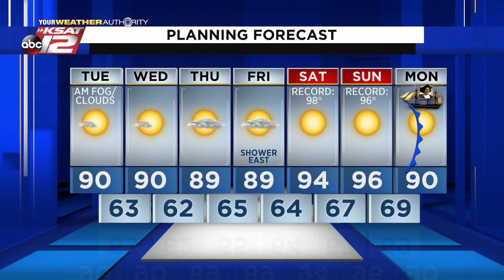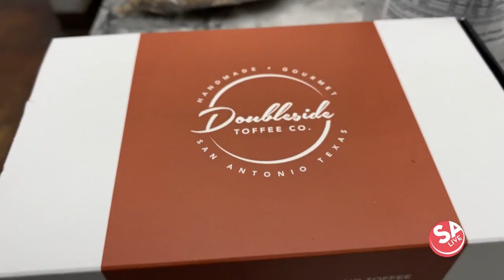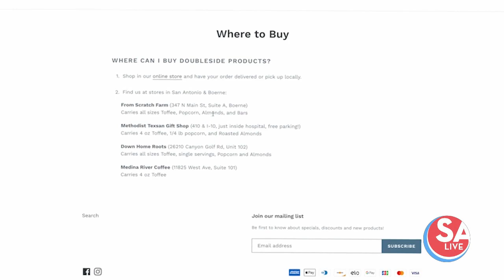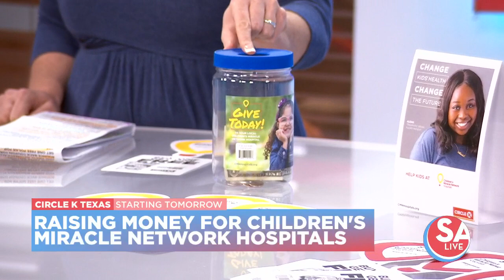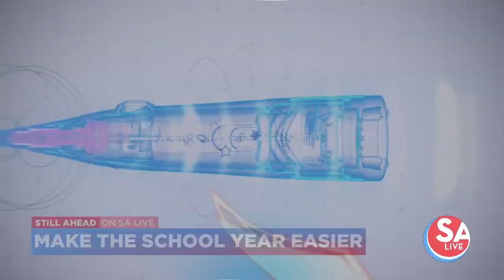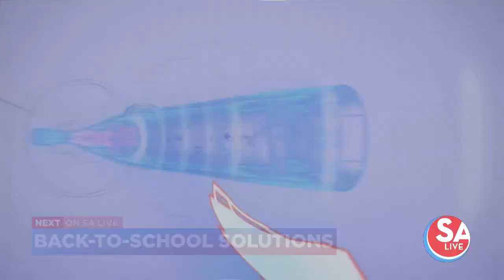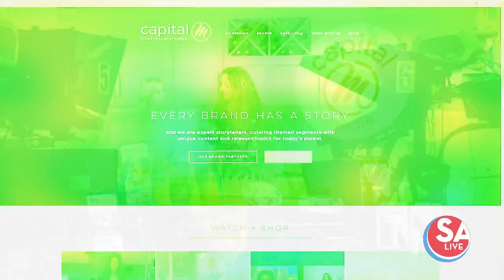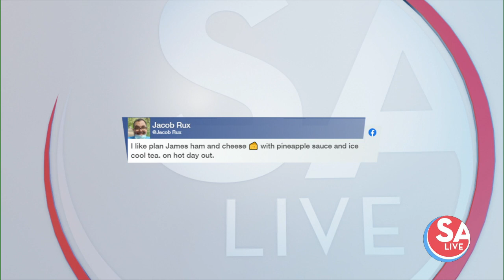SA Live : Oct 06, 2020